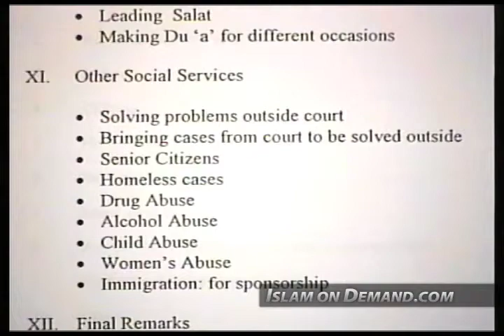Dua - Ahmad Sakr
1) Add an end screen that either links to our channel or links to our video that contains the content you used. For instructions on how to do this watch this video

2) Add a card that links to our channel. The card's teaser text should say “Check out Islam On Demand”. For instructions on how to do this watch this video

3) Add our channel to your list of recommended channels.

4) Add the following text in the VERY TOP of your video's description: Check out the Islam On Demand YouTube channel

5) Add a legible and clearly visible text overlay that appears in the FIRST HALF of your video and remains on screen for at least 7 seconds that says “Support Islam On Demand